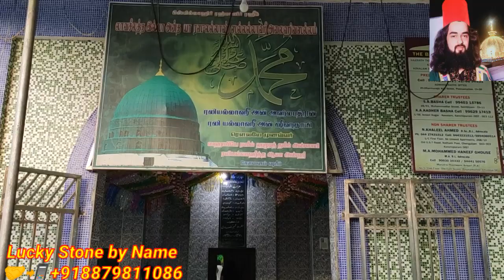Shrine of Sahabi e Rasool - Hazrat Tamim Ansari R. A. history india - Qutbe Chishtia Zarif Chishti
Tamim ibn Zayd al-Ansari (Arabic: تميم بن زيد الأنصاري‎) was a Muslim saint (Walī) whose dargah(shrine) is located in Kovalam, Tamil Nadu, Indiawhich is 30 km from Chennai. Al-Ansari was born in the city of Medina, Saudi Arabia and is a Sahabi(companion of the Islamic prophet Muhammad). He visited the Asian continent during the caliphate of Umar ibn al-Khattab and stayed in Sindh for 18 years.